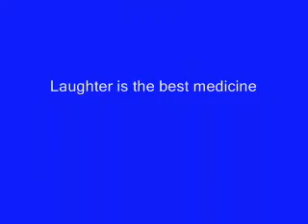Laughter is the best medicine